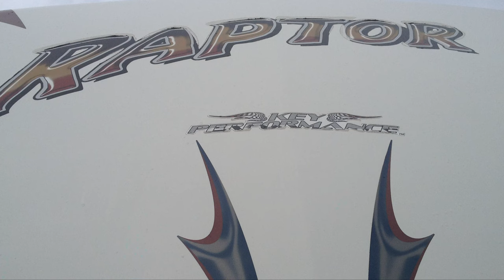Thor Palazzo - An RV Nightmare Beyond Your Wildest Dreams Episode 1